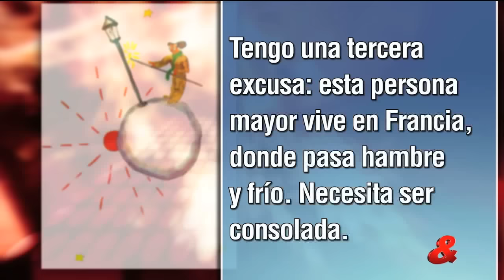Tres: Un niño de 6 años se roba el show sobre el plebiscito